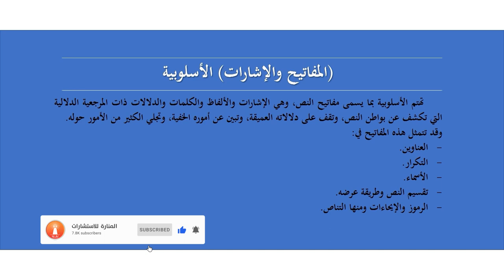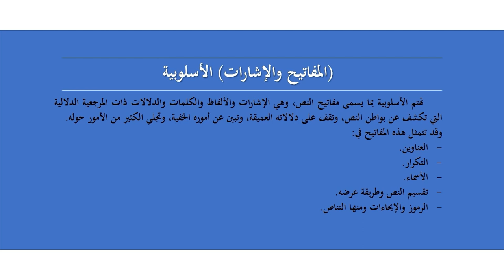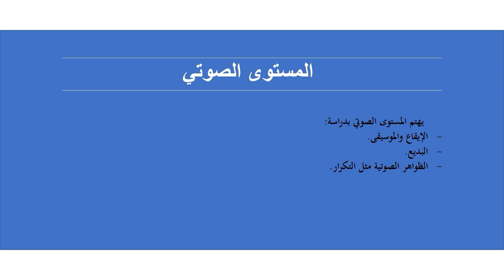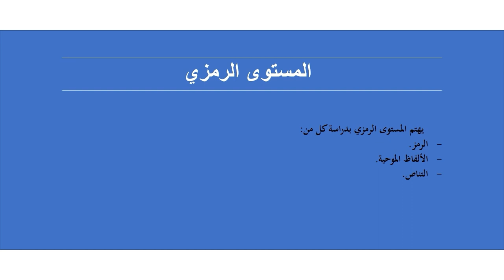المنهج الأسلوبي في البحث العلمي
المنهج الأسلوبي هو منج من المناهج المعاصرة الذي يقوم على مجموعة من الأدوات الإجرائية لتحليل ودراسة النصوص الأدبية، وهو وسيلة لتحقيق هدف معين وكذلك وسيلة لإظهار جمالية النصوص الأدبية وتعتمد هذه الدراسة بالدرجة الأولى على أسرار الجمال في النص المدروس بطريقة منهجية علمية للوصول إلى روعة الجمال فيعتمد في ذلك على البلاغة وحسن الصياغة، وقد اعتمدت في هذا البحث على المنهج الوصفي في التعريف بالمنهج واتجاهاته ومحدداته كلمات مفتاحية: الأسلوبي، المنهج، محدداته ، اتجاهاته